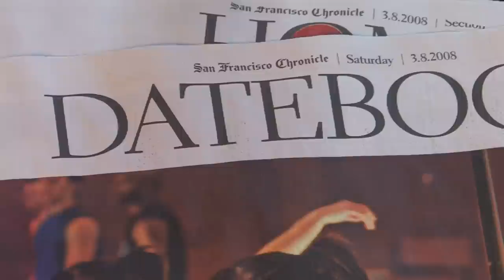Stick & Pound - short documentary on Melanie DeMore and the Gullah art of stick pounding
A profile of Melanie DeMore and her work with the traditional Gullah art of stick pounding.

"Stick & Pound" was IDOM's official entry into the 2008 International Documentary Challenge.

Entirely conceived and completed within a 5-day period between March 4th-10th, 2008. Assigned genre was 'art'.

It won the "Best Directing" and "Best Cinematography" awards in the competition.

It Donned On Me is a competitive filmmaking team from San Francisco, CA. For more films and information on the team please visit our web